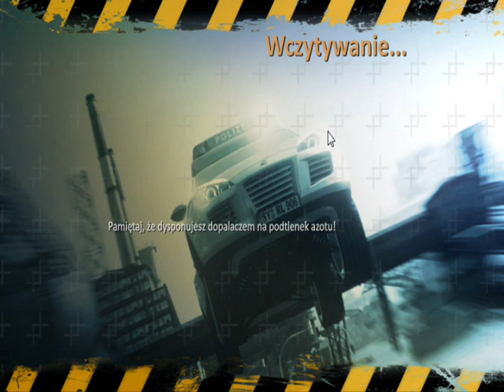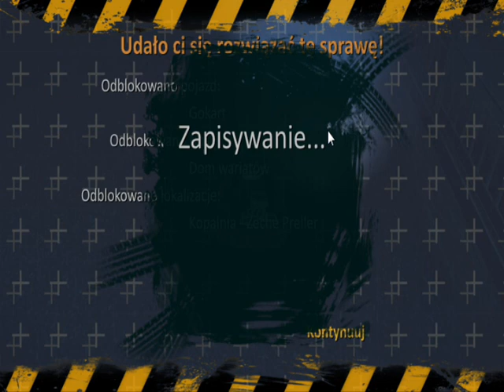Crash Time II (PL) part 6 - Napad na bank, 250cm3 i kradzież oraz specjalna przesyłka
Jeśli spodobał Ci się ten film:
-nie zapomnij go skomentować
-oglądaj inne let's playe tego typu
-daj łapkę w górę
Te oceny na pewno pomogą mi w nakręcaniu innych odcinków i zmotywują do dalszej pracy